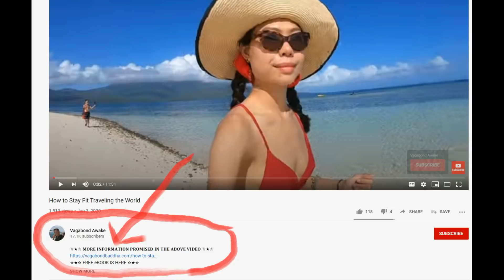Best Places to Retire Early in the Philippines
☆★☆ 𝐌𝐎𝐑𝐄 𝐈𝐍𝐅𝐎𝐑𝐌𝐀𝐓𝐈𝐎𝐍 (LINKS) 𝐏𝐑𝐎𝐌𝐈𝐒𝐄𝐃 𝐈𝐍 𝐓𝐇𝐄 𝐀𝐁𝐎𝐕𝐄 𝐕𝐈𝐃𝐄𝐎 ☆★☆

☆★☆ 𝐅𝐎𝐋𝐋𝐎𝐖 𝐌𝐄 ☆★☆

👇🏻 𝐅𝐎𝐋𝐋𝐎𝐖 𝐐𝐈𝐀𝐍𝐆 👇🏻
💁🏻‍♀️ 𝐇𝐎𝐁𝐎 𝐕𝐄𝐍𝐓𝐔𝐑𝐄𝐒 -  𝐐𝐈𝐀𝐍𝐆 𝐇𝐔𝐈

𝑫𝒂𝒏